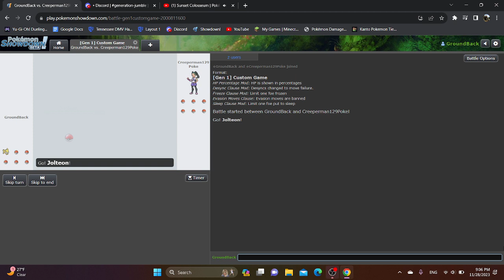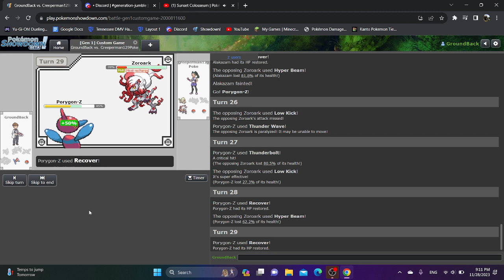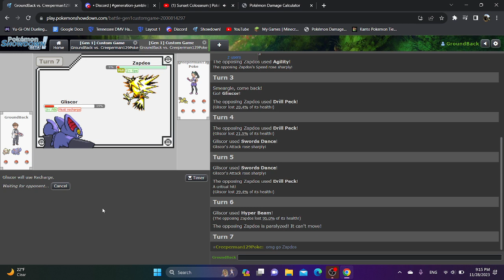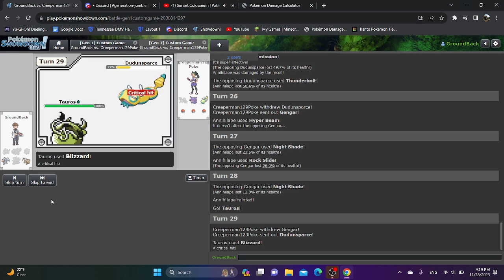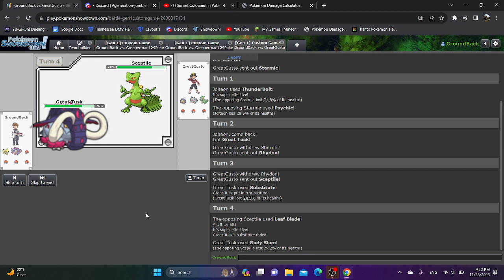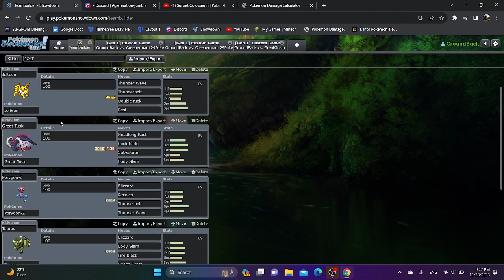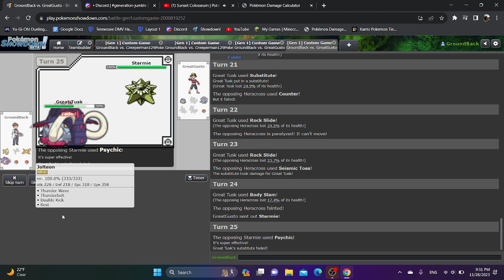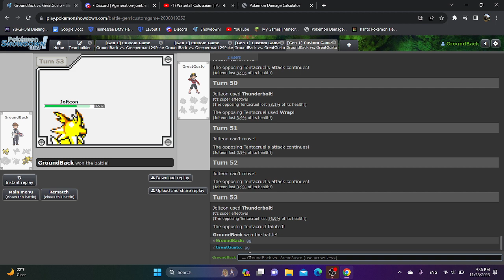Jolteon Lead Is UNDRRATED! - Generation Jumble